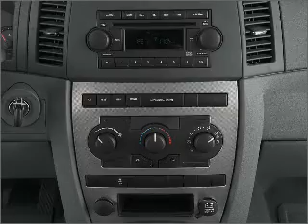2007 Jeep Grand Cherokee - Somerville MA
Year: 2007
Make: Jeep
Model: Grand Cherokee
Trim: Limited
Engine: 4.7 liter 8 cylinder 16 valve
Transmission: 5-Speed Automatic
Color: Light Graystone Pearl
Mileage: 75927
Address:
181 Somerville Avenue